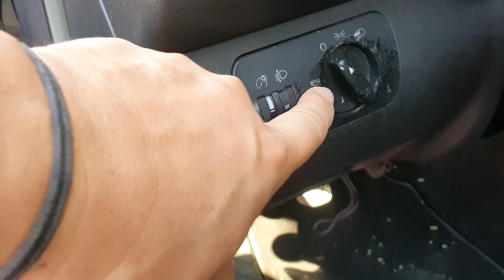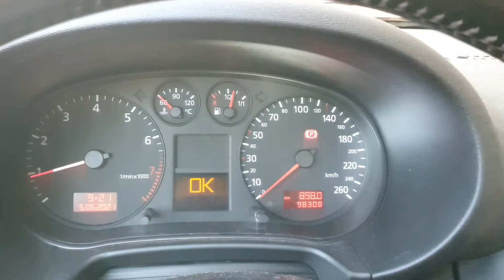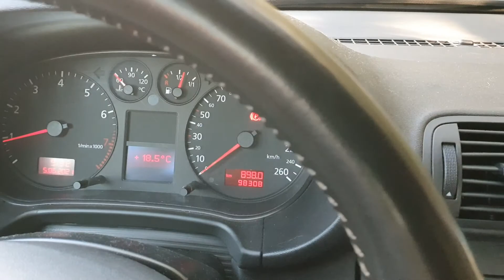Tudo sobre: Audi A3 1.6 2003 Manual! Com menos de 100mil km!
Tudo sobre o Ursinho Carinhoso, também conhecido como Audi A3 de primeira geração.

O A3 chegou no Brasil em 1997, importado, apenas com 2 portas. Qual começou a ser fabricado no Brasil, recebeu novas versões com um novo motor, 1.8 Turbo, e modelos com 4 portas.

Esse modelo do vídeo é o mais básico, e mesmo assim é mais bem acabado do que a maioria dos carros de hoje. Esse A3 1.6 manual está muito bem conservado, com menos de 100mil km.

Esse carro é tido com resto de rico e, por ter uma fama de bomba, seu preço é bem baixo. Você encontra esse carro por R$15.000,00 facilmente. A questão é achar um que foi bem cuidado.

Dependendo do A3 que comprar, os problemas podem custar muito carro, muito mais do que os R$15mil, isso acontece, principalmente, nos A3 turbos.

A geração desse A3 é a primeira e é chamada de 8L.

Ficha Técnica Audi A3 1.6 Manual 2003:
Motor: 1.6 - 4 cilindros
Potência: 101 cv - 14,3 kgfm
Peso/Potência: 10,8 Kg/cv
Câmbio: Manual 5 marchas
Consumo: 9 km/L Cidade - 12 km/L Estrada
Porta-Malas: 350 L
Pneus: 205/60 R15
Peso: 1.090 Kg
Vel. Máxima: 186 km/h
0-100: 11,7s
Preço: R$20.000,00